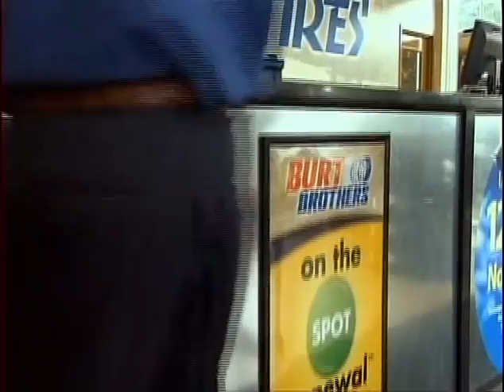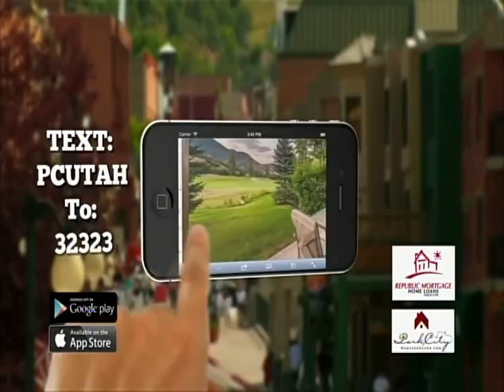Immigration lawyer in Utah on Park City Television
Clay Alger, one of our law firm's immigration lawyers in Salt Lake City, Utah, and Alex Ramos, another of our legal team members, talk about the need for immigration reform and the impact it might have on Utah's economy and other economies around the United States.

Immigration is a big issue and our law firm has seen its immigration practice grow as more and more immigrants seek solutions to their concerns. If you need help with an immigration law matter please give one of our immigration attorneys a call at .